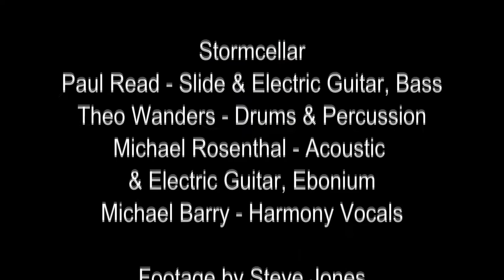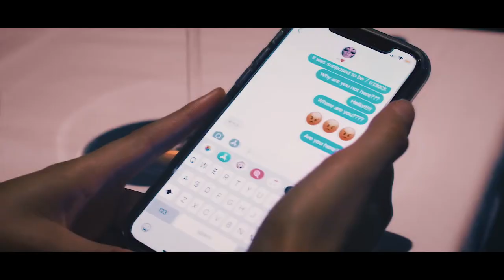ARI music scene PODCAST # 1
Australian Radio Indie Podcast # 1 with DINGO and JONESY
Talking all things Music and more